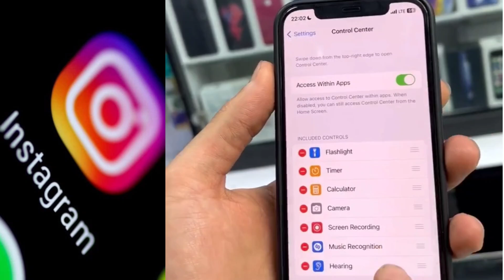Download Instagram Music in Iphone 14 Pro Max